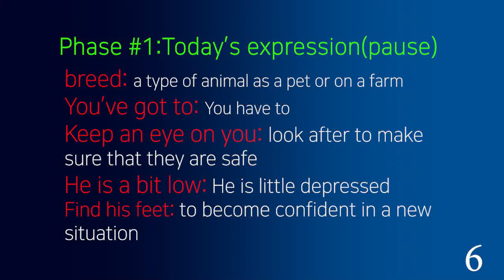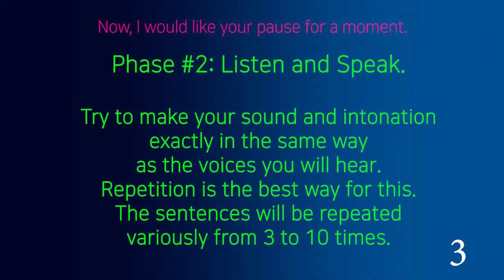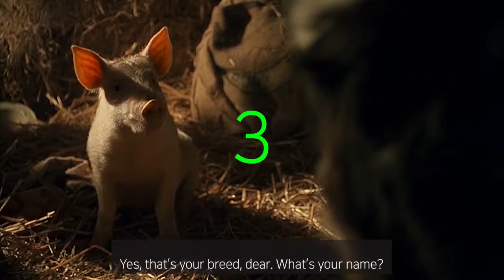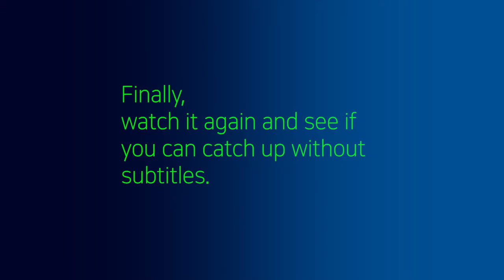Movie English Babe #2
Practice your English listening with fun.
This Video has four phases.
1. word study
2. watch with subtitle
3. repetition practice
4. watch again
To make this lesson more effective,  I have made each sentence played repetitedly  so that you can practice much enough to fix your accent and pronunciation.